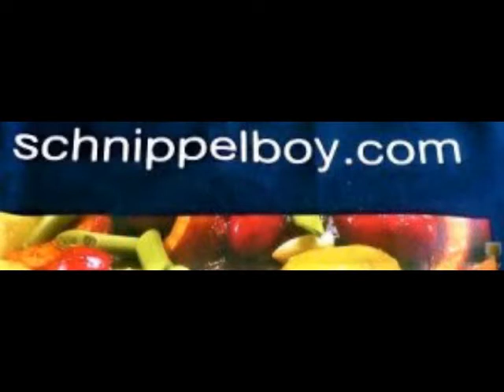Schnippelboy --- Sauerkraut ,Schälrippchen, Kartoffelpüree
Sauerkraut ,Schälrippchen, Kartoffelpüree
Zutaten :
Sauerkraut, Kartoffeln, Schälrippchen, Zwiebel, Milch, Butter, Lorbeer, Wacholder, Zucker, Apfelwein, Weißwein, Butterschmalz, Muskat, Pfeffer, Salz,
Zubereitung :
Zwiebel kleinschneiden, in Butterschmalz im Dampftopf  anschwitzen, Sauerkraut zugeben und ein paar Minuten schmoren lassen, Schälrippchen dazu geben, einen Schuß Apfelwein und  Wein angießen, würzen mit Lorbeer, Wachholder, etwas Salz (gut dosieren) mit dem Deckel verschließen und schmoren (nach Gusto), eine rohe Kartoffel in das Sauerkraut reiben und weiter schmoren,
Kartoffelbrei:
Salzkartoffeln kochen, abgießen, stampen, Milch angießen, mit dem Schneebesen rühren, einen guten Stich Butter zugeben würzen mit Salz, Pfeffer und Muskat